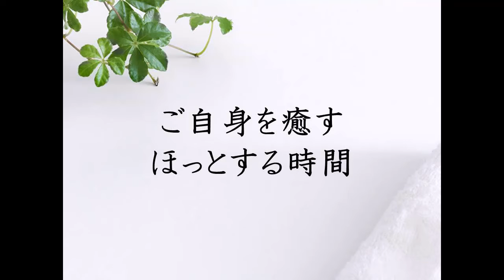リラックスマッサージ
ほっとしたい時にどこでも簡単に行えるセルフマッサージです♪

★oneness～ワンネス～とは？
業界初！弊社独自の健康新提案です。
飲用通知機能や認知機能活性化トレーニング機能、見守り通知など嬉しい機能が盛りだくさん！